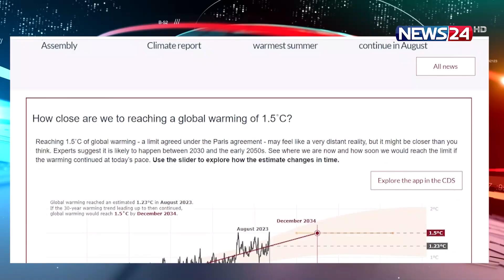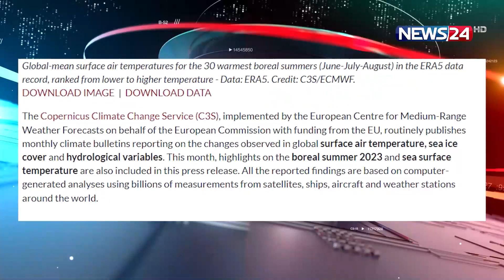জলবায়ু পরিবর্তনের কারণে হুমকিতে গোটা বিশ্ব | News24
NEWS24 Team